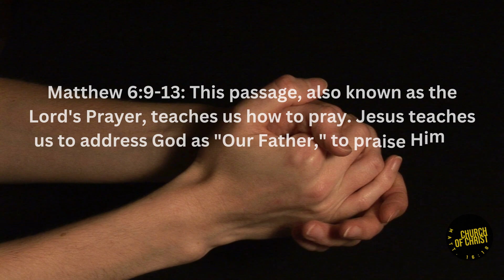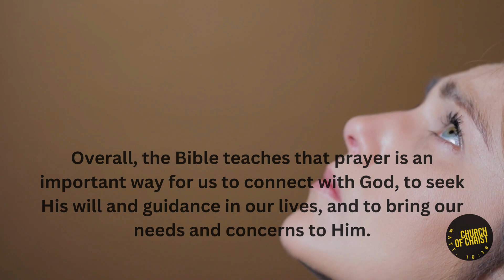What the bible say about prayer?